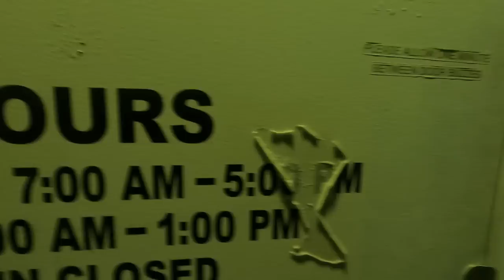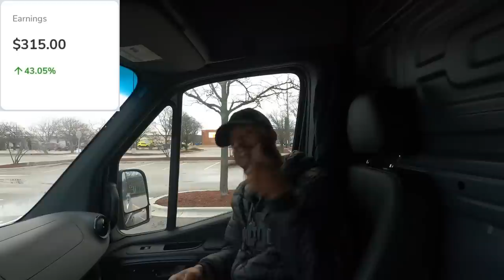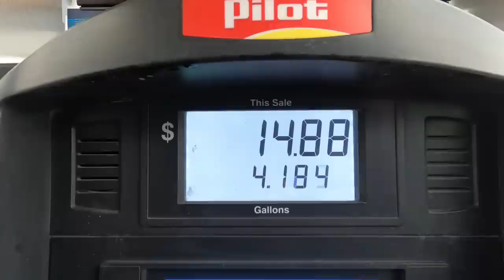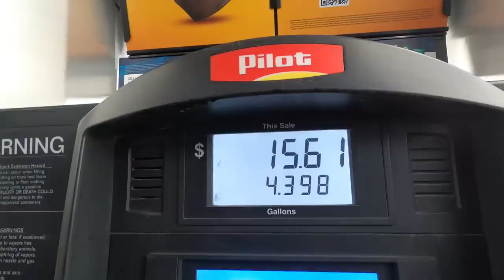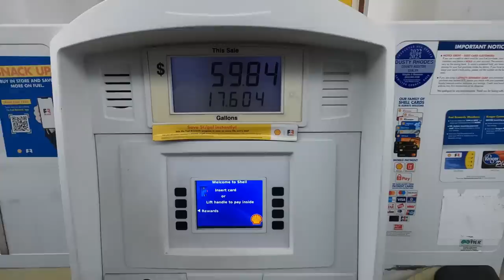Taking The SPRINTER Van OTR!! Was This Cargo Van Order Worth It?